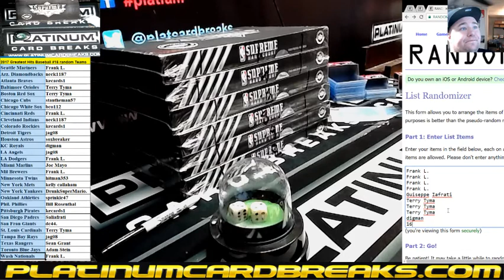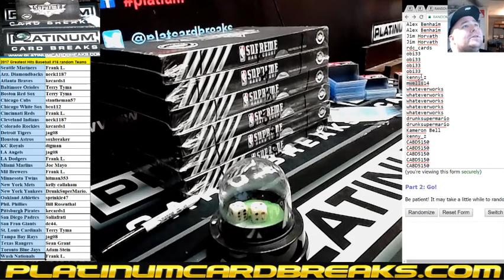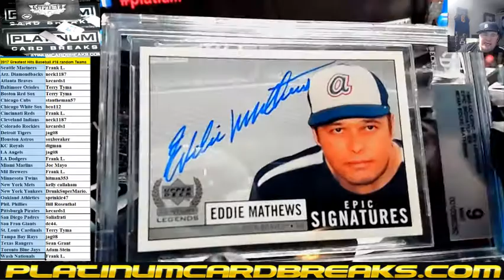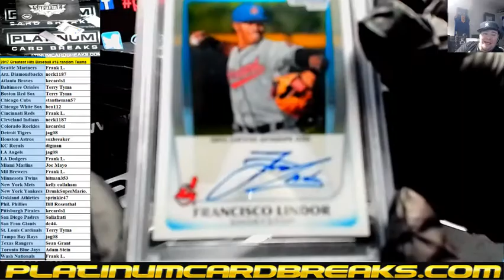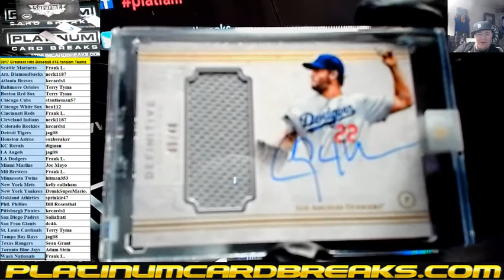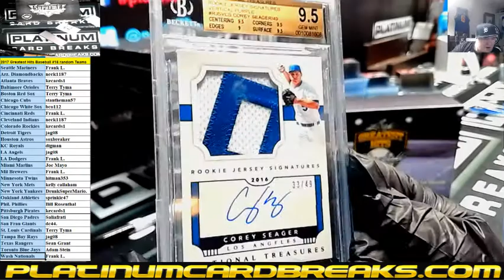2017 Greatest Hits Baseball #16 random Teams